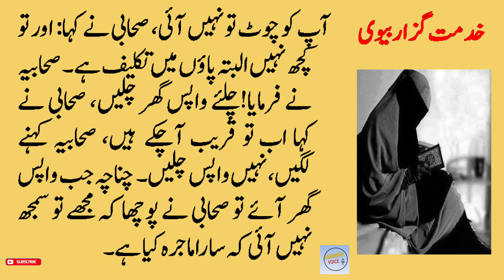Ek naik biwi ka waqia | sahabi ka waqia | Urdu moral story | sabaq amoz kahani urdu| adnan voice #27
Ek naik biwi ka waqia | sahabi ka waqia| sacha waqia | Urdu moral story | sabaq amoz kahani urdu | adnan voice #27

Khidmat guzar biwi,
naik biwi,
ek naik aurat ka waqia,
ek sahabi ki biwi ka waqia,
naik wife ka waqia,
ek sahabia ka waqia,
ek naik biwi ka waqia,
sahabi ka waqia,
hazrat muhammad SAW,
sahabi e rasool,
sahabi-e-rasool,
khidmat guzar biwi,
mian biwi ka waqia,
mian biwi ki talaq ka waqia,
mian biwi ki divorce ka waqia,
husband wife story,
husband wife divorce,
husband wife divorce story,
Moral stories,
best moral storyin urdu,
best moral stories in urdu,
best moral stories in hindi,
sabaq amooz waqiat,
urdu kahaniya,sachi kahaniya,
moral story,
ikhlaqi kahaniyan in urdu,
best urdu hindi moral stories,
hindi moral stories,
hindi kahaniya,
urdu story,
sabaq amoz kahani
wafadar biwi,